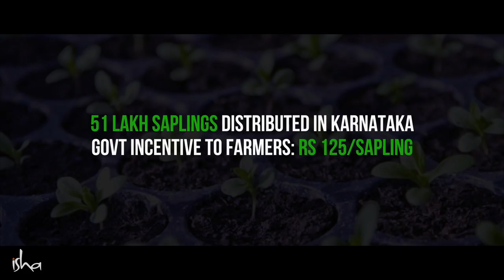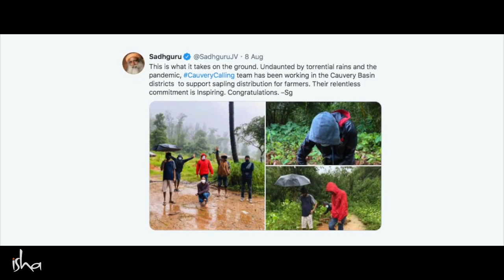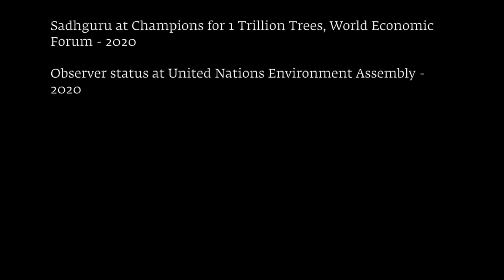Cauvery Calling The Journey So Far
It's been a year since Sadhguru launched Cauvery Calling, to revitalize river Cauvery. Much has happened on the ground, and Nadi Veeras have worked with farmers and the government to take the movement forward, despite the challenges of the lockdown. Here are the latest updates from the project.

sadhguru
sadhguru 2019,
sadhguru speech
sadhguru latest
sadhguru 2020
sadhguru meditation
sadhguru speeches
sadhguru motivation
sadhguru shiva,
sadhguru advice
sadguru
sadhguru bangla
sadhguru live
satguru
isha foundation
yoga